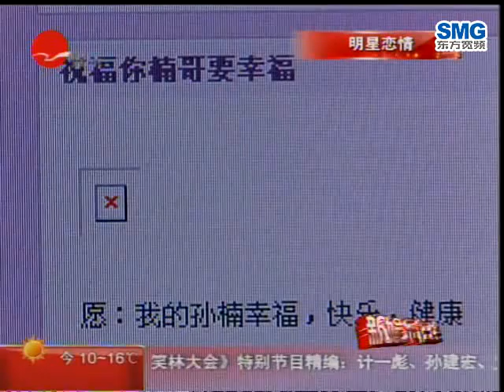或求婚成功或表白心声 明星恋情拨云见日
20091123新娱乐在线-或求婚成功或表白心声  明星恋情拨云见日